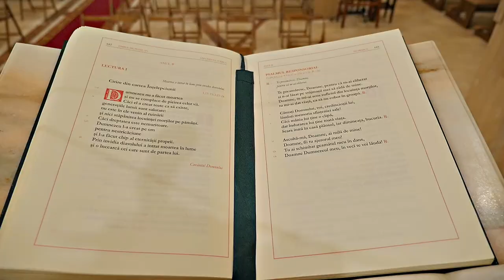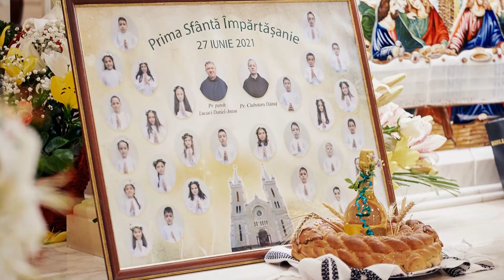Prima Sfântă Împărtășanie - Hălăucești - 27 iunie 2021